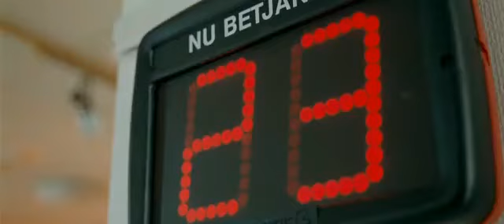Patrik 1.5 - Película Completa (sub español)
Una pareja homosexual sueca adopta lo que ellos piensan es un huérfano de 15 meses, sólo para encontrar a su nuevo hijo, un delincuente homófobo de 15 años.